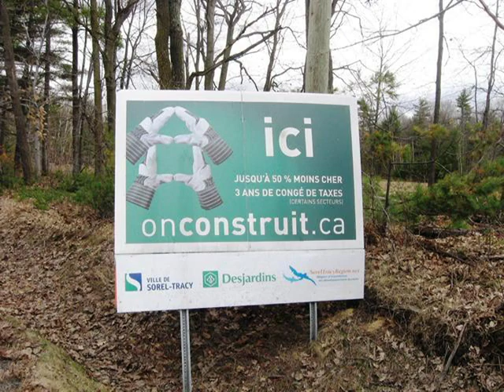Terrain vacant à vendre Sorel-Tracy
Développement domiciliaire rue Marcelle Joly à 2 minutes de l'autoroute 30 et à 30 minutes de Boucherville. Ce projet est adjacent au Parc de Plein Air qui offre un réseau de sentiers de plus de 20 km. Dernière rue de la ville, côté Tracy_À la limite de la ville de Contrecoeur. Construisez Certification NOVOCLIMAT et obtenez 3 ans de congé de taxes